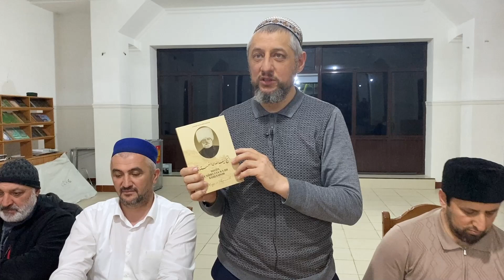Встреча имама с. Чиркей со спортсменами